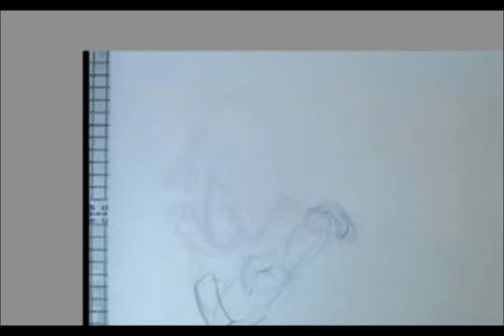2 character interaction-Monkeys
Our most recent assignment in animation was to animation two characters interacting, with at least 5 words of lipsync. My buddy Lindsay and I decided to make this a collaboration, and decided to make an animation with 4 characters (2 each). After some brainstorming, we came up with this little story about monkeys at a zoo who are a little to interested in celebrity gossip (the two names mentioned are made up). I designed the characters, and animated the first two monkeys (The one reading the magazine, and the gay one), Lindsay animated the third monkey and the Gorilla.